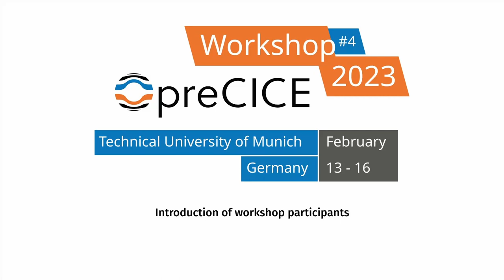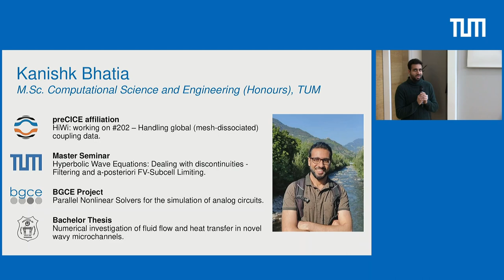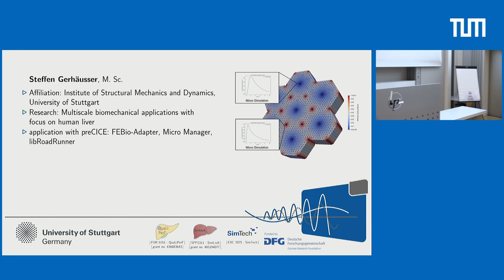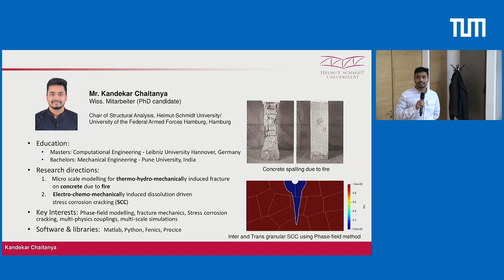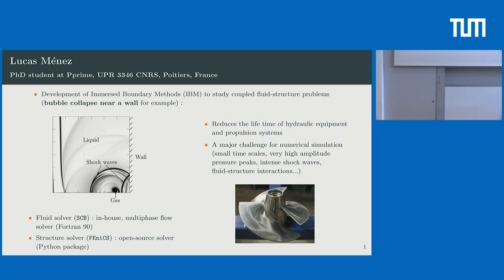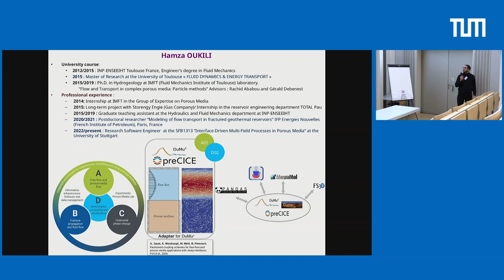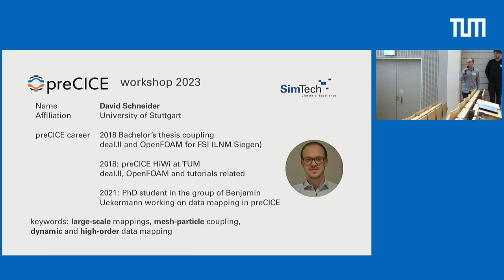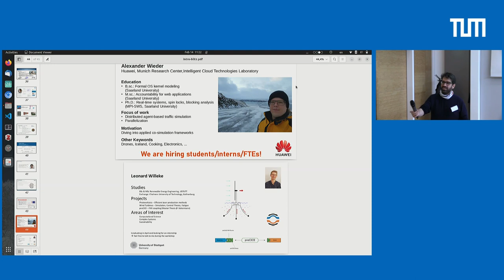preCICE Workshop 2023: Introduction of participants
Introduction of participants at the 4th preCICE Workshop, February 13-16, 2023, organized by the Technical University of Munich and hosted at the LRZ.